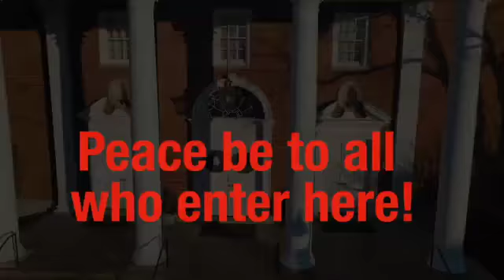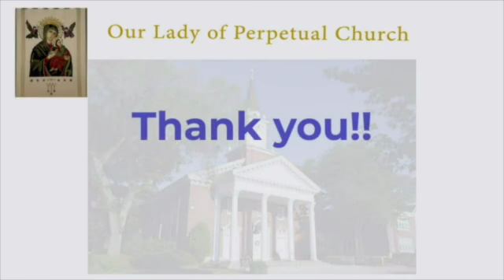Dcn. Revord December 26, 2021